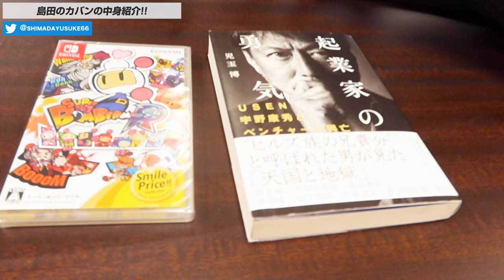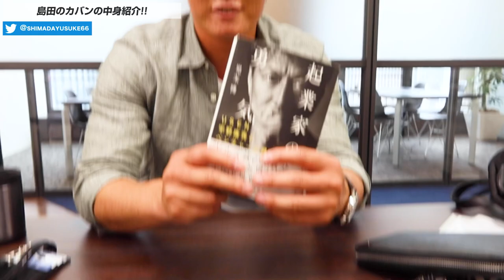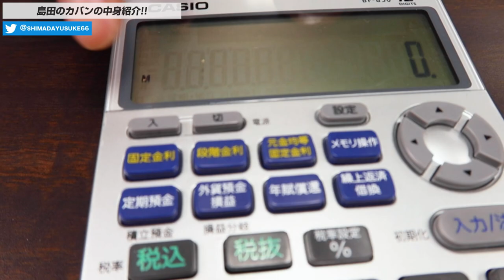司法書士法人社長のカバンの中身は？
◾️本日のテーマは「司法書士法人社長のカバンの中身」をお見せします！

■お金のついてや法律についてのご質問がございましたら、
お気軽にコメント欄に記載していただければと思います。

■投稿時間・曜日
・20時投稿
・月曜日・水曜日・土曜日・日曜日

■学校では教えてくれないお金と法律に関するご質問・ご相談に
島田雄左がお答えします。

司法書士として借金で悩む方々の相談を多く受けてきました。

目の前の解決方法として債務整理や自己破産などの手段がありますが、
根本的な解決のために必要なのはお金に関するリテラシーをあげることが必要だと感じました。

学校では教えてくれない「お金と法律」の情報発信をしていきます。

士業を通じて知識格差をなくすことがモットーです。
祖母の相続をきっかけに司法書士を目指して
23歳で司法書士法人みつ葉グループ創業しました。
2億円の借金を抱えますが独自の戦略で経営難挽回してきました。
いまでは全国6拠点、スタッフ120名以上の士業グループに成長中です！

もちろん僕もまだまだ勉強中です！勉強に終わりはありません。
皆さんと一緒に勉強していけると嬉しいです！

■氏名
島田雄左(しまだ　ゆうすけ)

■生年月日
1988/2/10

■所属
株式会社みつ葉グループ 代表取締役社長

■趣味
キックボクシング/映画鑑賞

【出版書籍】
家族信託の教科書

おひとりさまの死後事務委任